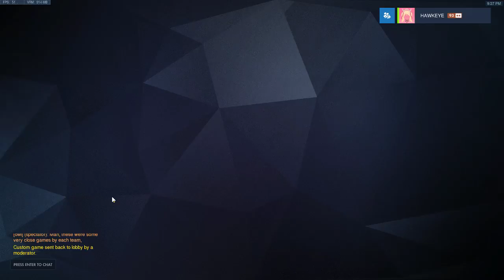[OW] OWC S2 Team Ascension vs Nameless Game 4 Hawkeye FPOV